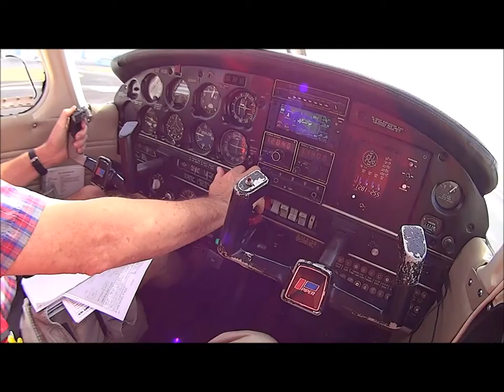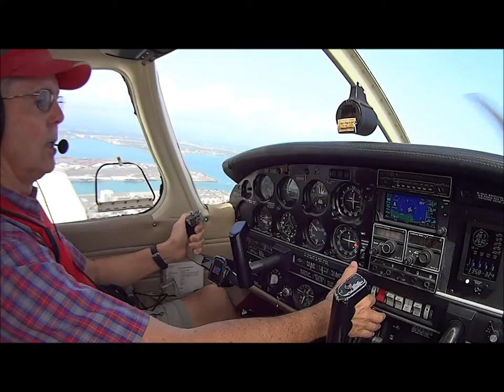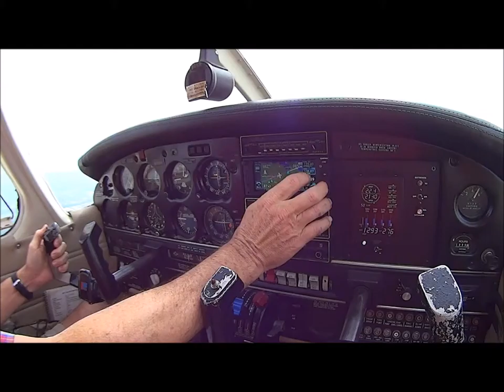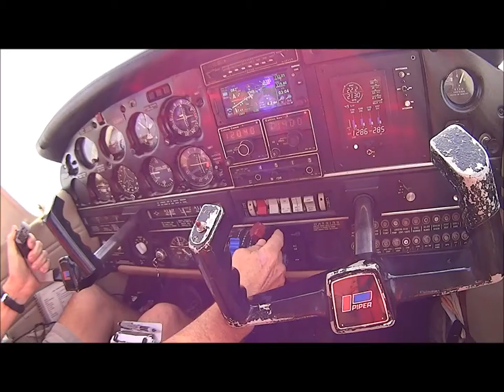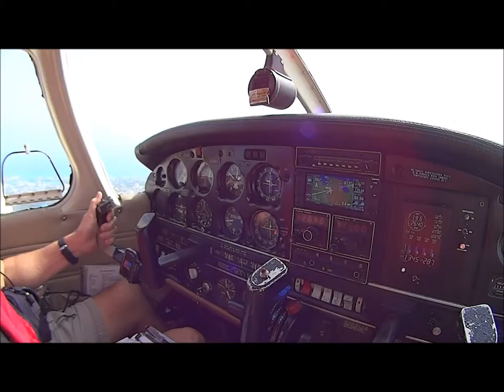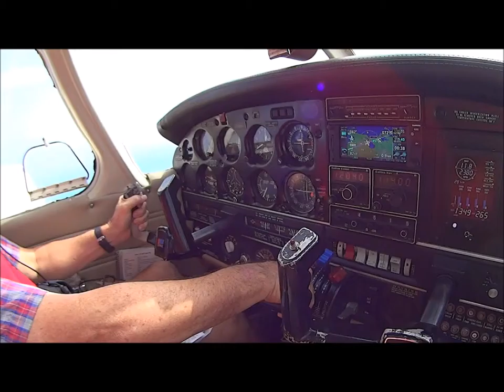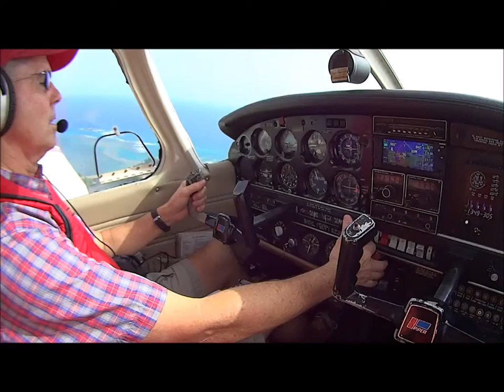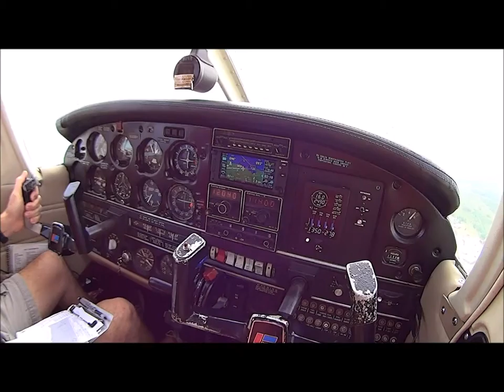Aviation Safety Seminar